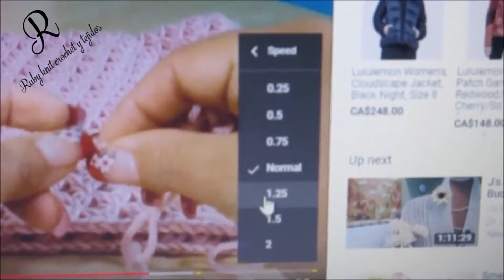Crochet cuello con ganchillo.😘🥰 Juego de cuello y gorro a crochet